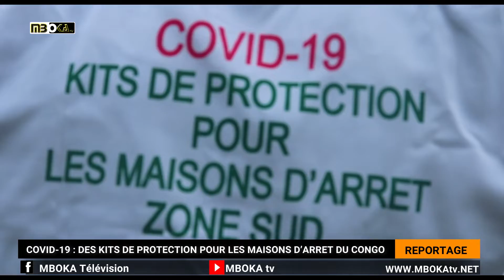Covid-19 : Des kits de protection pour les Maisons d'Arrêt du Congo.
Lutte contre le coronavirus oblige, les maisons d’arrêt du Congo seront dotées en kits de protection contre cette pandémie. Dans une cérémonie de transmission de derrières consignes à quelques agents destinés à mener à bien la mission de distribution des dons dans les maisons d’arrêt des zones nord et sud du Congo, Jean Blaise Komo, Directeur général de l’Administration Pénitentiaire a rappelé à ces missionnaires l’urgence de l’heure et le respect scrupuleux de toutes les consignes avant leur départ de Brazzaville, ce 22 mai 2020.